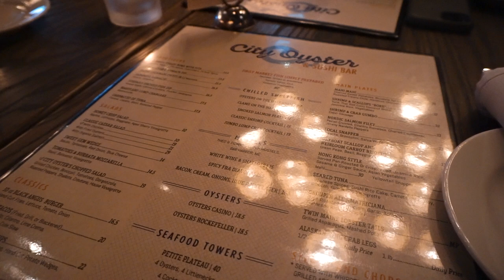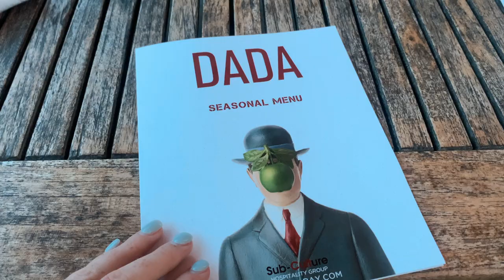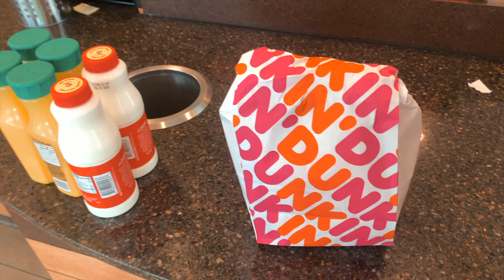VLOG | FLORIDA BEACH VACATION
Hey babes! Get you a snack this vlog is a long one! I had the best time in Florida this last week! It was so refreshing & much needed before the stress of the wedding hits! I love you guys & as always thank you for the support! xoxo Bailey